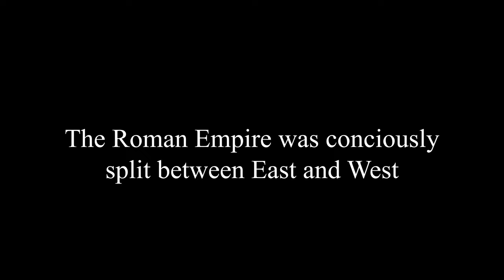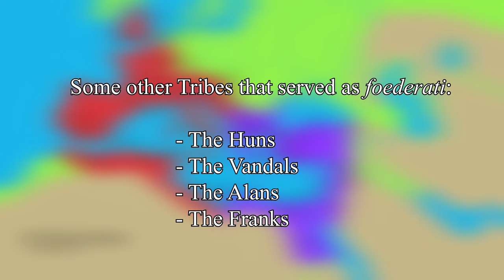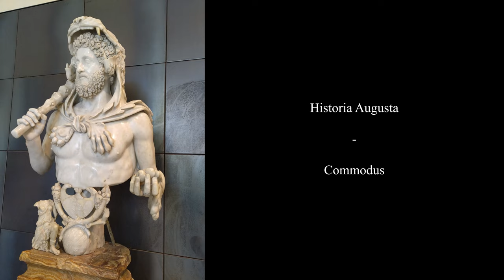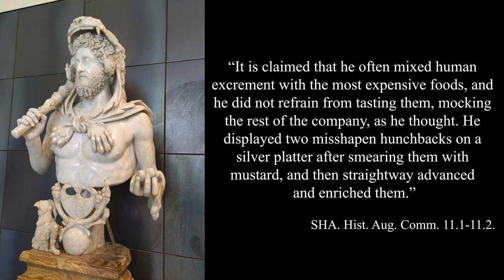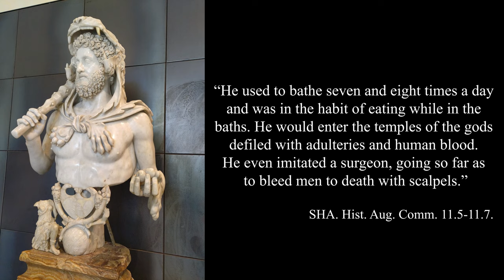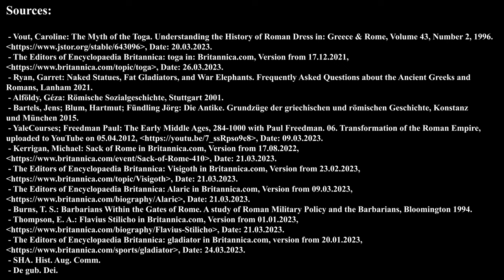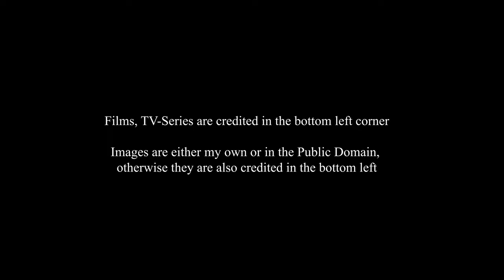Debunking Myths & Misconceptions about Ancient Rome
In this video I go through a selection of some of the more common myths, misconceptions or lies told about ancient Rome. I discuss whether Romans really always wore Togas, if Togas were always white, if Rome was purposefully split into east and west, if Rome was really sacked by simple Barbarians, and if Decadence caused the Fall of the Roman Empire.

Timestamps:

00:00 Intro
00:39 Romans always wore Togas
03:30 The Roman Empire was purposefully permanently split
04:58 Rome was sacked by simple Barbarian Invaders
10:00 Decadence caused the Fall of Rome

Bibliography is at the end of the video.

Recommended Books:

Tom Holland -  Dominion: The Making of the Western Mind
Peter Brown - The World of Late Antiquity